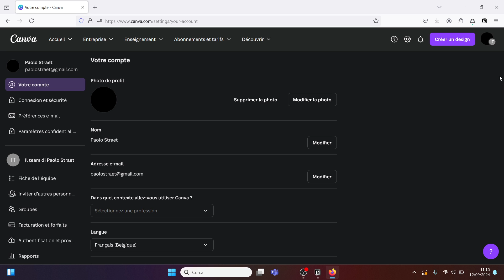Comment obtenir le mode sombre dans Canva ? (gratuit)